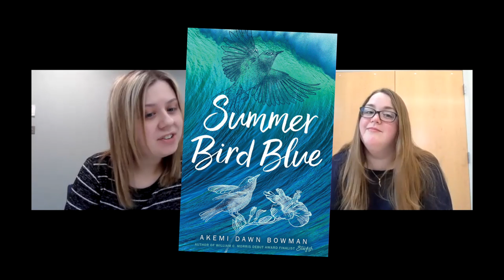All Booked Up with Cailey & Meg: Teen Tearjerkers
Cailey and Meg have already shared some of their favorite adult sobbers. But  what about the YA weepers? Cailey and Meg share some of their favorite teen tearjerkers, and don't blame us if you spill some saltwater.

Their favorites include:
1. You've Reached Sam by Dustin Thao
2. Early Departures by Justin A. Reynolds
3. Summer Bird Blue by Akemi Dawn Bowman
4. Instructions for Dancing by Nicola Yoon